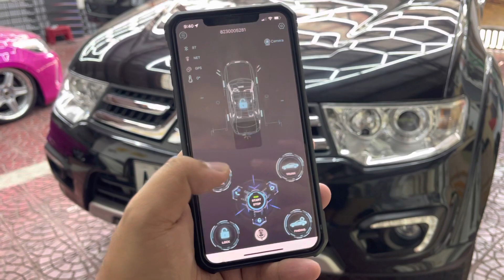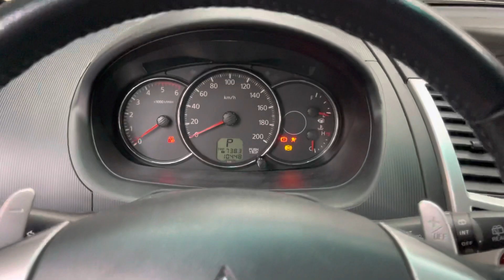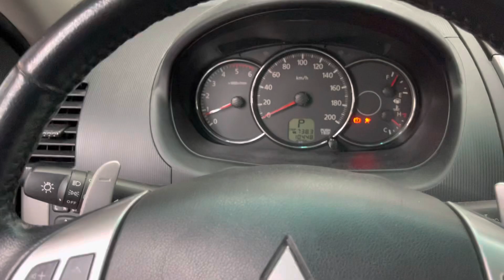Remote start your Mitsubishi montero!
BE KEYLESS! 💪

🔊OEM CHIME
📱ALLOY CASE
📤TRUNK RELEASE

Inclusions:
✔️Ordinary Push start button
✔️Remote engine start
✔️2 keyfobs/remotes
✔️Alarm system

☑️FREE COFFEE
☑️FREE WIFI

VERSION 2.0
➡️ Advance Push start button system with remote engine start

📤TRUNK RELEASE
📱ALLOY CASE
🔊OEM CHIME
📱MOBILE APP
🔊VOICE COMMAND
⌚️SMART WATCH
📟 LCD FOB
📍GPS: SOON
📌GSM: SOON

Inclusions:
✔️Not ordinary Push start button
✔️Remote engine start
✔️2 keyfobs/remotes
✔️Alarm system
✔️Ignition start delay
✔️Car finder
✔️Silent mode

☑️FREE COFFEE
☑️FREE WIFI